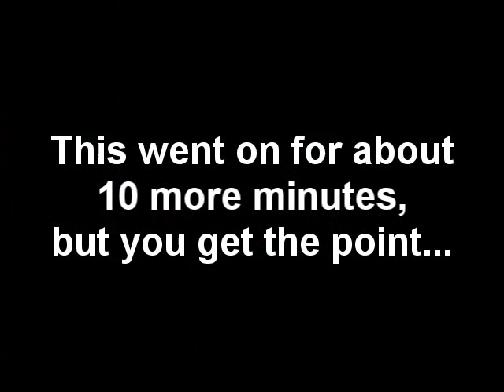ESPN1530's Mo Egger talks stalking George Clooney in Cincinnati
So George Clooney and other Hollywood stars are in town to film their new movie. Everyone here is acting like a hill person and stalking him. What gives???